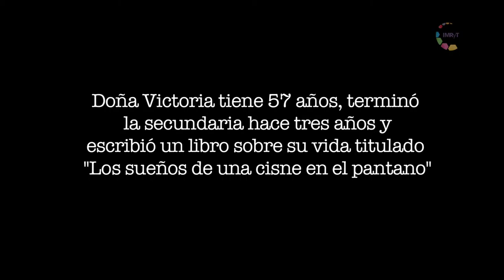Madres: "Victoria"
Doña Victoria tiene 57 años, terminó la secundaria hace tres años y escribió un libro sobre su vida titulado "Los sueños de una cisne en el pantano".